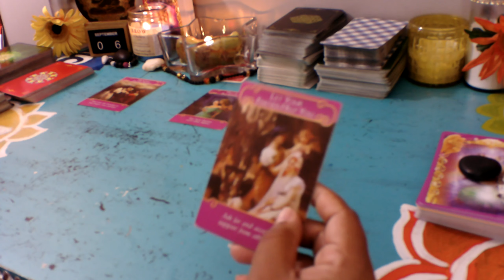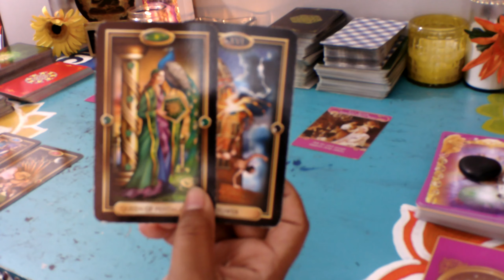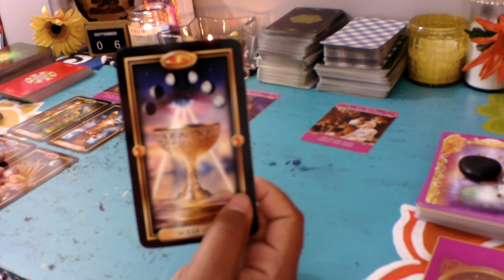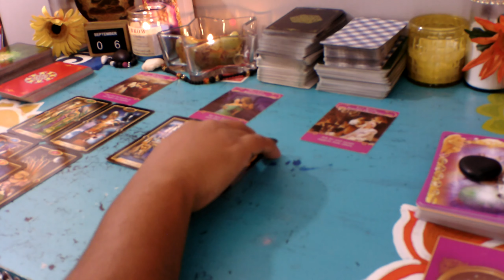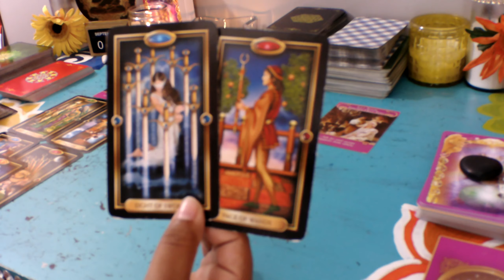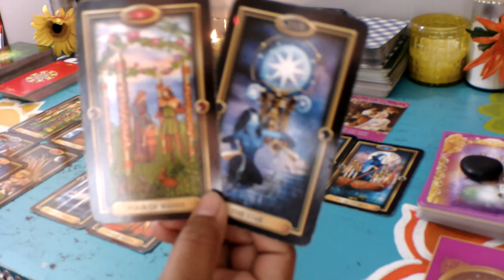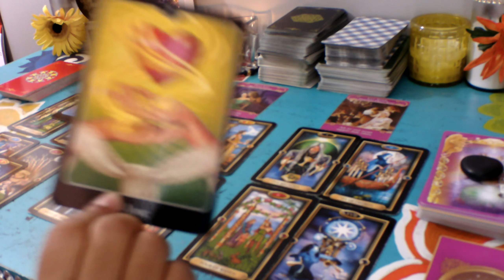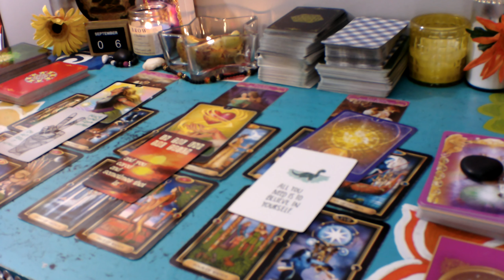Pisces *Freedom* Time To Find Peace. September 2020 Tarot Reading